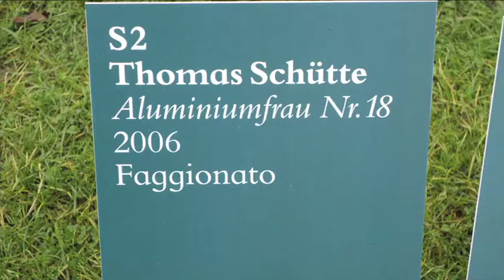Photographer Spotlight: Frieze Art Fair London 2014 in a Minute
Highlights of the 2014 Frieze Art Fair in London.

Produced by Michael Kurcfeld